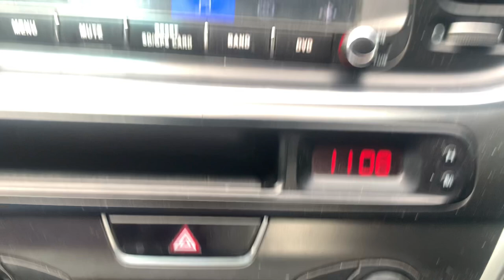NAGUERO ENVIA MENSAJE A IVONNE PERALTA😳, Fui a Mas Roberto😎 - Jose Matos Vlog🎸 -26